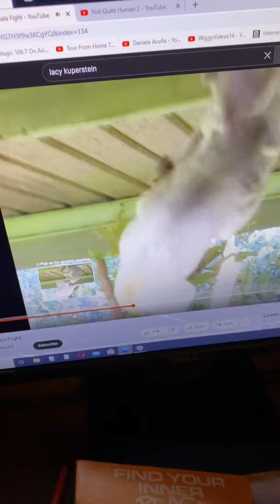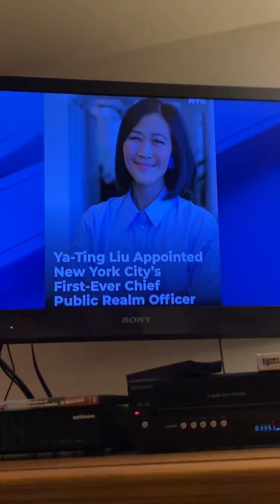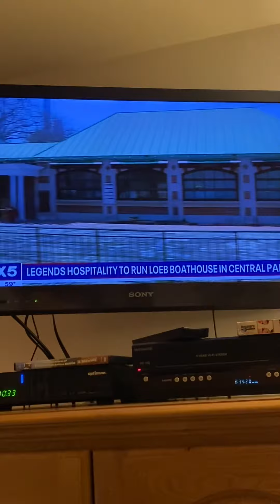Steve Lacy Zoo Animals Annoyances Horse 🐎 2/16/2023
foxpix maleacts ilovethirteenwnet morriscountynj zoo animals Steve Lacy Horse annoyances.